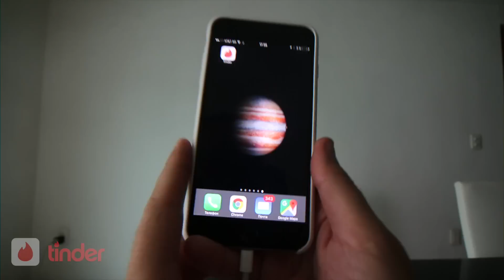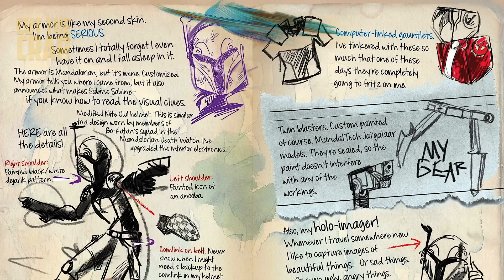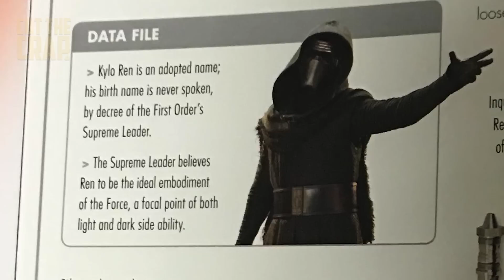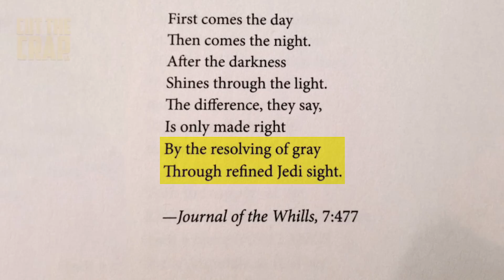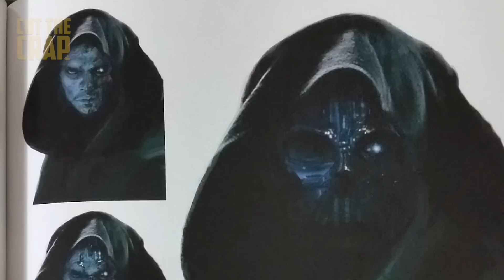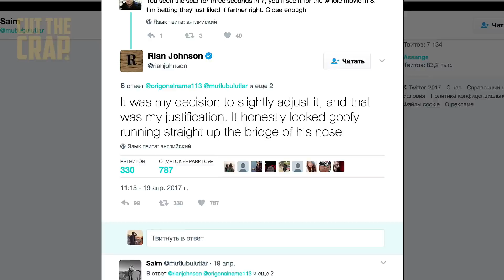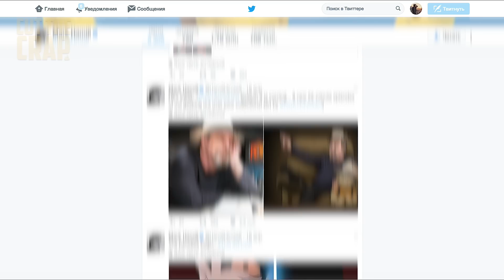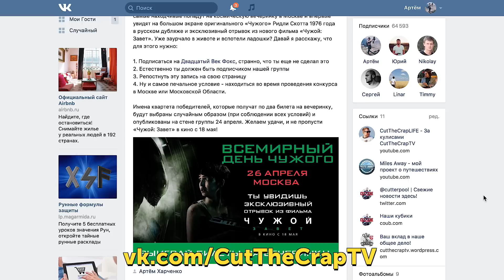ЧТО ПОКАЗАЛИ В ТРЕЙЛЕРЕ "ЗВЁЗДНЫЕ ВОЙНЫ: ПОСЛЕДНИЕ ДЖЕДАИ" | ТЕОРИЯ СУМРАКА STAR WARS 2017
Не забудь заценить эпические трейлеры супергероев на канале Epic Movie Mashup

Втыкайся!

Для ваших чаевых:
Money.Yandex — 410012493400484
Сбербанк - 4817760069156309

Музыка (чаще всего):
Proleter - April Showers
Topher Mohr and Alex Helena - Brontosaurus
Victor Ohlsson - West Coast Groove 4
Johannes bornlöf - Into The Maze

aHR0cHM6Ly93d3cueW91dHViZS5jb20vd2F0Y2g/dj1LMm94djNVa2NfayZmZWF0dXJlPXlvdXR1LmJlJnQ9MTFtMTlz